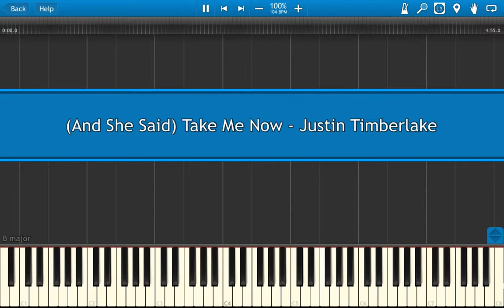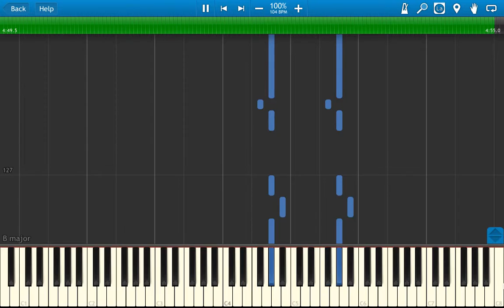(And She Said) Take Me Now - Justin Timberlake [Sheet Music and Midi Download]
Song name: (And She Said) Take Me Now
Artist: Justin Timberlake
Album: Justified
Scorings: Piano/Vocal/Guitar Chords
PDF pages: 7
Lyrics: Yes

Midi file is created from sheet music.
You will get a sheet (.pdf file) and midi (.mid file) in a downloadable .zip archive.